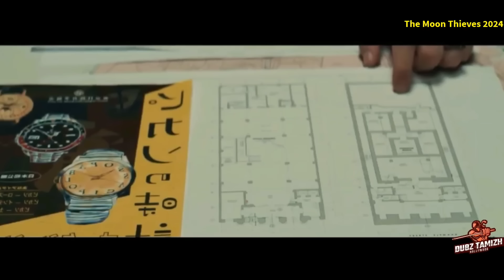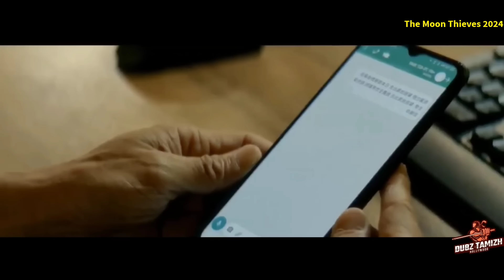கடைசி நொடி வரைக்கும் Clever ஆன TWIST |Most Intersting robbery movies In Tamil|Must Watch|Dubz Tamizh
korean mystery thriller movies review in tamil | most twist korean movies in tamil | Hollywood Mystery movies review on tamil | Hollywood crime thriller movies review in tamil | Detective Mystery movies in tamil | hollywood full movie story review & Explain in tamil | Dubz tamizh